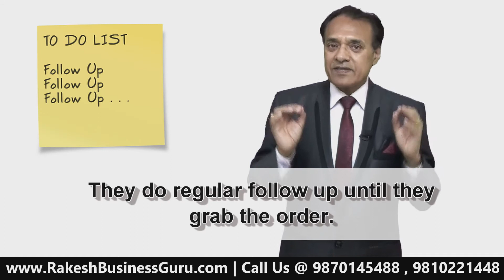8 Secrets to become a Sales Superstar| Business Coach| RakeshBusinessGuru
Do not believe it? Try yourself, it is possible. If you work in the areas advised in the video, you can become a sales champion and be part of 20% club easily.